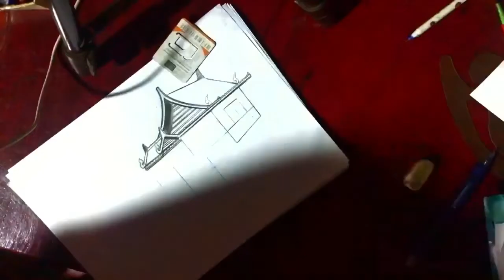How to draw WOODWORKINGS mr tum drawing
How to Draw Toothless - The DreamWorks Dragon
drawing how to draw toothless easy step by step how to draw a dragon
painting drawing writnin photo pain by color#drawing by color#pain by pencils draw by pencils#